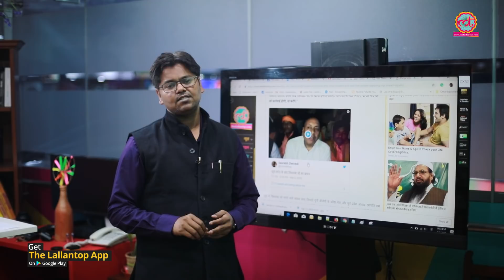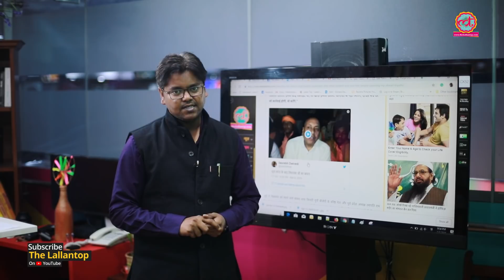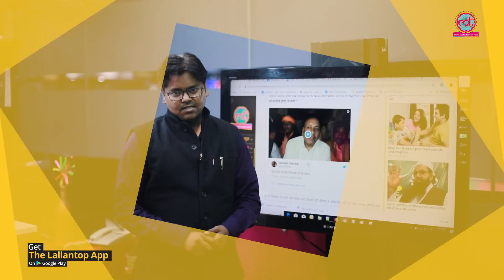Sant Kabir Nagar में BJP MP Sharad Tripathi ने BJP MLA Rakesh Singh को जूतों से धुन दिया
Sharad Tripathi is BJP MP from Sant Kabir Nagar. During a meeting Sharad Tripathi beaten BJP MLA Rakesh Singh with shoe. Now Rakesh Singh has reponded and said that public of Saintkabir Nagar is opposing Sharad Tripathi. So that he has beaten me and now I will raise my voice on right platform.